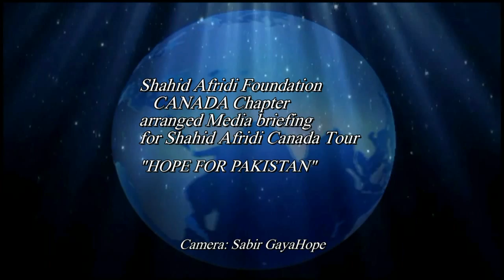!AFRIDI HOPE FOR PAKISTAN